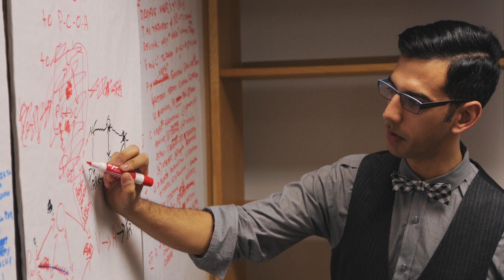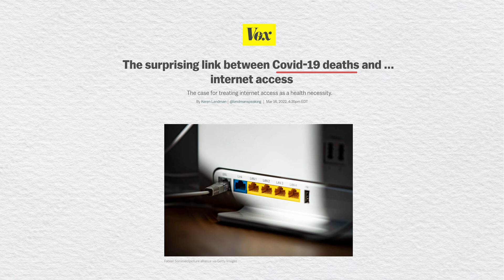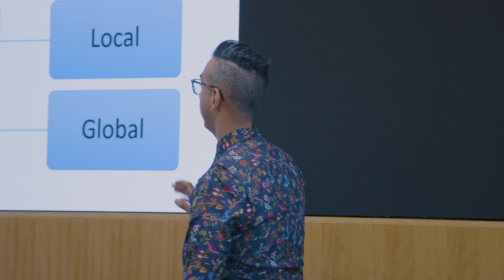Alumni Profile: Christopher Ali (PhD '13)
Penn State University Professor and Annenberg Alum Christopher Ali (PhD '13) talks about his Annenberg experience, his media policy research on why tens of millions of rural Americans don't have affordable, high-speed internet connectivity, and how his figure skating background prepared him for the classroom.